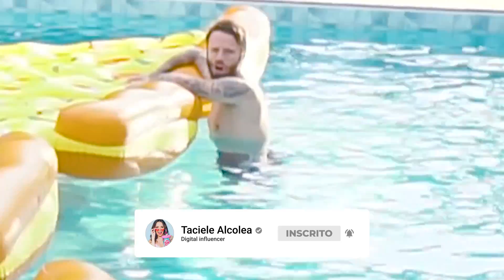PONTE DE PIZZA NA PISCINA!!!